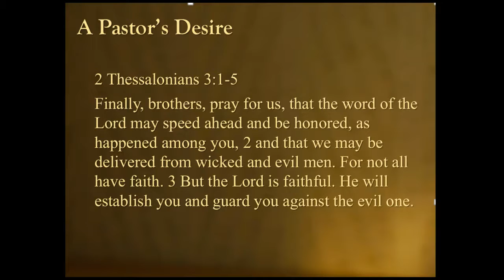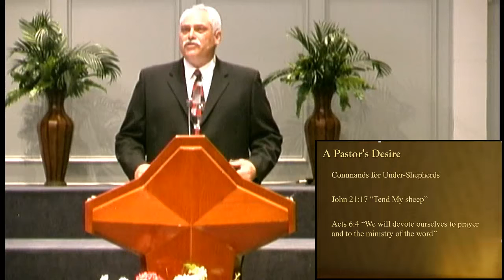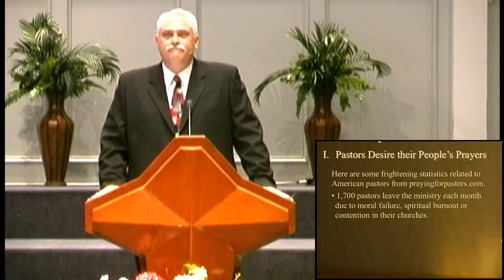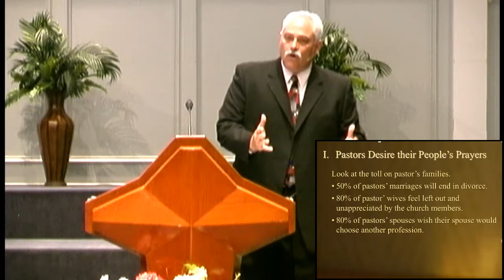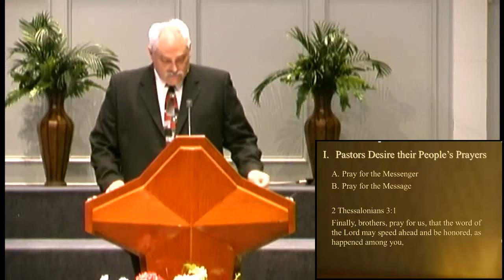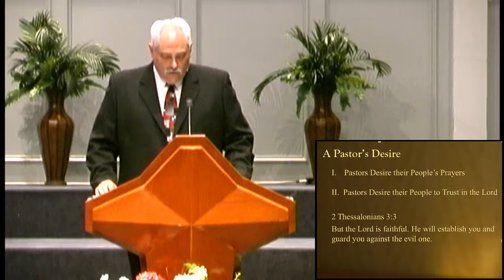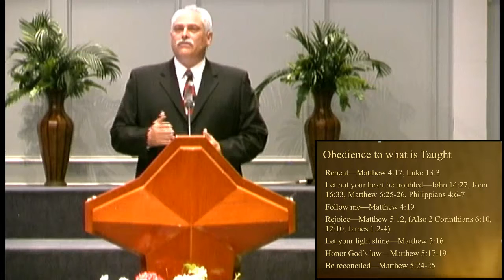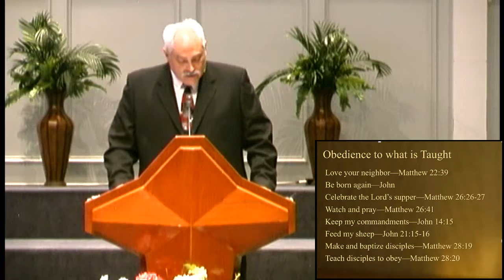A Pastor's Desire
2 Thessalonians 3:1-5
Preached on 6/4/2017 by Bro. Norman Hare